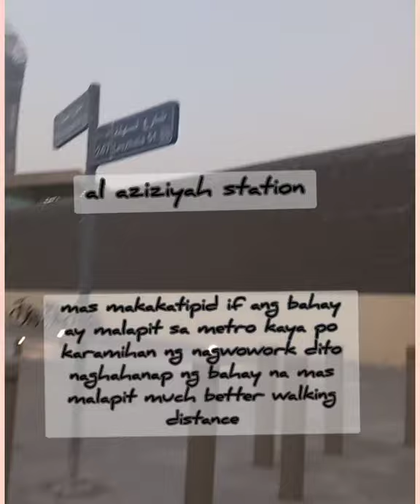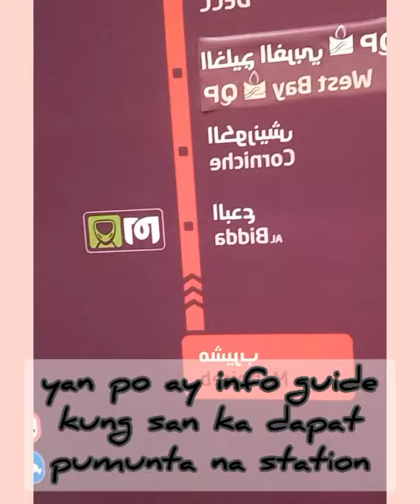Tipid Tip | affordable Metro ride@2 rial only Doha Qatar| budget friendly for OFW and EXPAT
We as OFW we really find ways to save money kun saan mura dun tayo syempre😍 here in doha you will find metro ride for only 2 qr ( 27 pesos depends on the convertion rate) the most affordable ride instead of taking taxi.

Please watch the video as we explore affordable metro rides here in Doha Qatar.